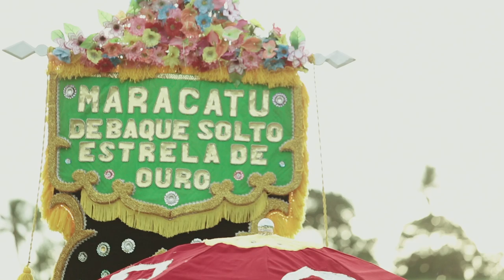Maracatu De Baque Solto Estrela De Ouro - Feb 24th, 2016 - Condado, Brazil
- - - - - - - - - - - Credits - - - - - - - - - - -

Recorded and filmed on Feb 24th, 2016 in Condado, Brazil

Recording engineer: Tyler Wood
Cameras: Hatim Belyamani, Antonin Bouvier, Pedro Branco, and Sya Warfield

Mixed & Mastered by Tyler Wood at Sauce Farm Studio, Catskill, NY

Video editor: Hatim Belyamani

Translations: Pedro Branco

Directed and Produced by Hatim Belyamani

Our deepest gratitude to
• Diego Bis for generously hosting us
• Lula Marcondes and Frank Sósthenes for their generous advice
• and finally of course to the band, their leader Nicinha Teles, and the community of Condado for receiving us so warmly and joyfully and for sharing their beautiful tradition with us.

- - - - - - - - - - - Background - - - - - - - - - - -

This video was filmed as part of a larger project seeking to create new links between traditional music and digital remix art. Go to...

...where you can check out remixes of this music, and - if you want to make your own remix of this music - download remix-friendly audio and video for free with a Creative Commons license.

Maracatu is a music and performance tradition from the Brazilian state of Pernambuco. It evolved during the 16th century out of the practices of the African and indigenous slaves that were initially repressed under Portuguese colonial rule. To maintain order and control, the Portuguese administration encouraged slaves to appoint their own “kings” and “queens,” who enjoyed privileges of leadership roles - and a friendlier relationship with the Portuguese. Maracatu was born out of the coronation ceremonies of the black “royalty,” fusing pre-colonial indigenous and African traditions with Portuguese aesthetics and culture. The ceremonies involved festive parades and processions of drummers, dancers, and characters who dressed in elaborate costumes that mimicked the style of the Portuguese royal court.

The maracatu tradition continued after slavery was abolished in Brazil in 1888, and is now typically performed during carnival. Several styles of maracatu have since emerged.

Maracatu de Baque Solto Estrela De Ouro practices a particular style called Maracatu Rural (rural maracatu) or Maracatu de Baque Solto (maracatu of loose rhythm). The first of such Maracatu Rural ceremonies is believed to have taken place in 1918. It is specific to the countryside of Pernambuco and revolves around a celebration of the annual sugarcane harvest.

Maracatu de Baque Solto Estrela De Ouro was founded by Nice Teles in 1983 in Condado, a rural town in Pernambuco. Nice plays a central role in her community in promoting deep-rooted local traditions.